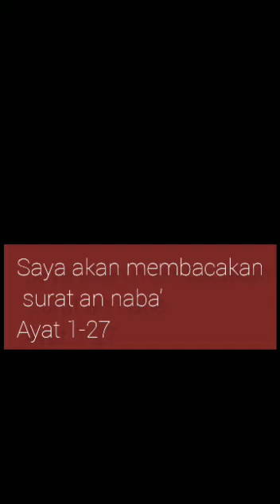Bestara Bizurai || SMPN 11 Jember || Lomba Tartil Online